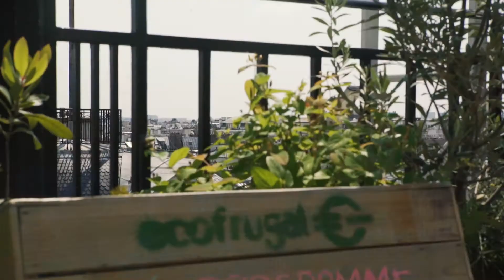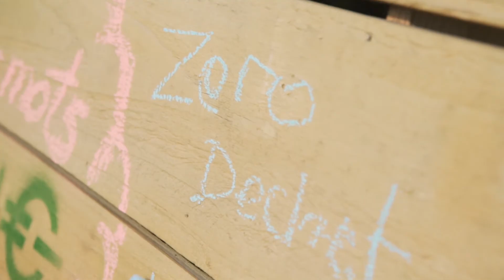MON ATELIER ECOFRUGAL SUR LES TOITS DE PARIS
A l'occasion du lancement de nous étions une quarantaine sur les toits de Paris le 7 juillet 2018 pour partager nos solutions économiques et écologiques.

La journée a débuté par un repas zéro déchet, suivi d'une intervention d'Aline du blog Consommons Sainement. Nous sommes ensuite passés à Mon Atelier Ecofrugal ZD et Alimentation.
Nous avons fini avec des ateliers pratico-pratiques animés par Camille et la Greenerfamily.